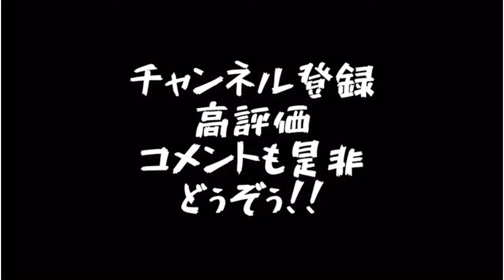【本田ベンチのおつかます‼︎#4】BTS後のボクらの時代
目指すは2021年内に登録者1000人！！！🔥
達成できなければYouTube活動をやめます！
少しでも気に入ってくれた方は

【俺らのホームへどぅぞぅ!!】
東京都葛飾区を拠点とする
本田(ほんでん)中生まれベンチ育ちのYouTuber！
メンバーそれぞれの"色"を活かす！をモットーに
エンタメ･バラエティ系動画をはじめ
病気で足に障害を持った男の闘病動画、
ダンスや歌の動画などなど投稿中！

【本ベン メンバー】
🟦骨肉腫による下肢障害を持つ"つうたん"🟦

🟩料理上手なカメラマン"ごり"🟩

🟥踊れるボドゲ好き編集マン"なおたろ"🟥

🟧ハイテンション天然メガネ"ひーくん"🟧

【初めての方へのオススメ動画】